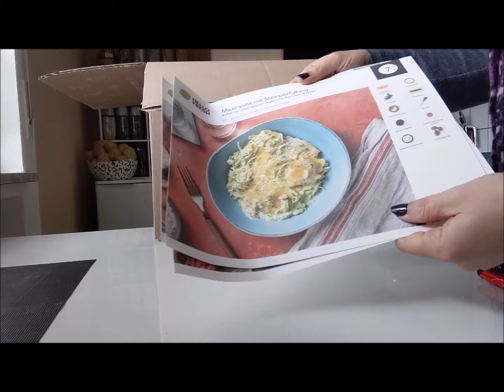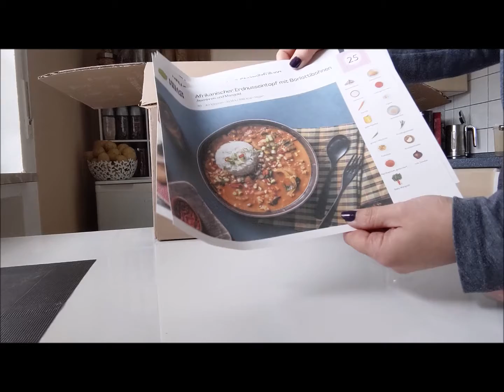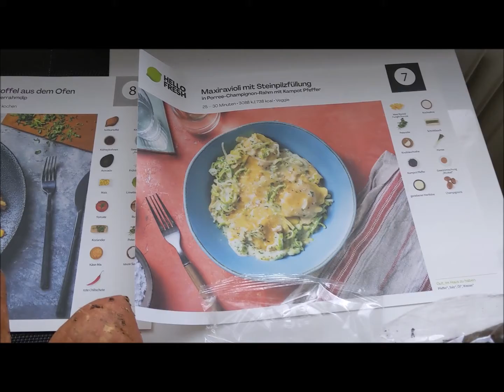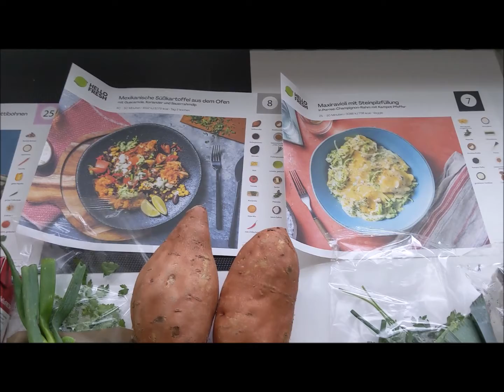Hello Fresh Veggie Kochbox / unboxing / mit Gutschein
Heute zeige ich euch meine aktuelle Veggie Kochbox von Hello Fresh mit 3 verschiedenen Gerichten

(Werbung)
Erhaltet satte 20 Euro auf eure Bestellung mit folgendem Link:

Die momentane Gesetzgebung zwingen mich dazu, daß ich alle meine Videos als Werbung kennzeichnen muß, was ich hiermit mache. Dabei ist es egal ob es sich um bezahlte Werbung handelt (ich erhalte keine Bezahlung für meine Videos!), mir die Produkte kostenlos zur Verfügung gestellt wurden oder ich euch nur meine ehrliche Meinung zu einem Produkt mitteile. Meine Produkte sind selbst gekauft. Gelegentlich erhalte ich über Produkttests Produkte kostenlos oder zum ermäßigten Preis. Dies ist die Ausnahme und ich erwähne das ausdrücklich in den entsprechenden Videos.